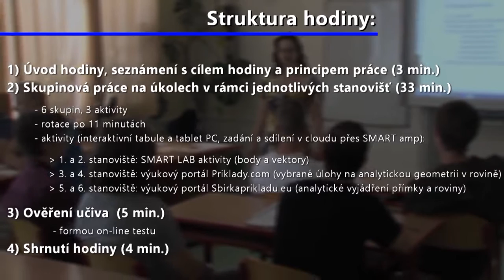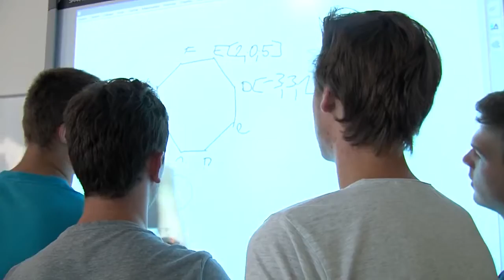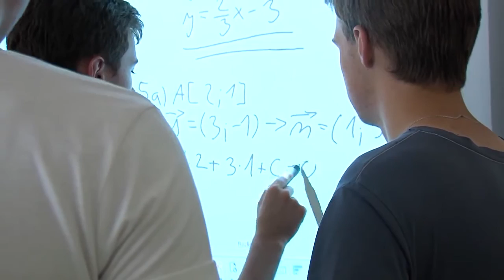Skupinová a individualizovaná výuka: analytická geometrie v rovině (matematika)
Příklad metodického využití skupinové výuky při opakování analytické geometrie na SŠ.
Škola: Střední průmyslová škola, Česká Lípa, Havlíčkova 426
Vyučující:  Mgr. Hana Ulíková